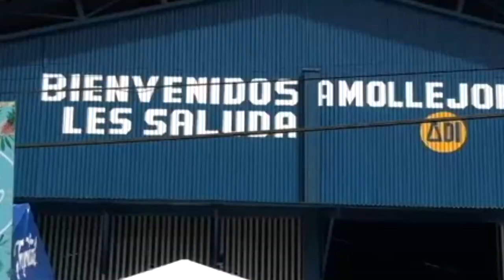3 y 4 de diciembre será el Festival Cultural del Maíz en Mollejones de Platanares